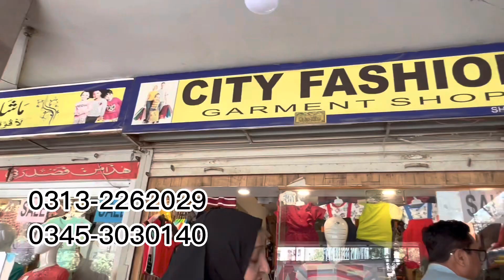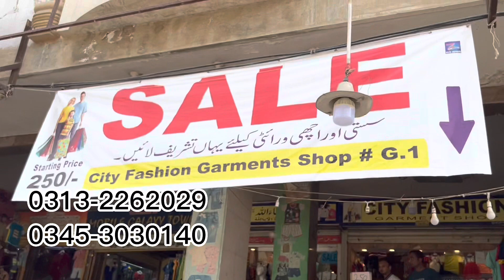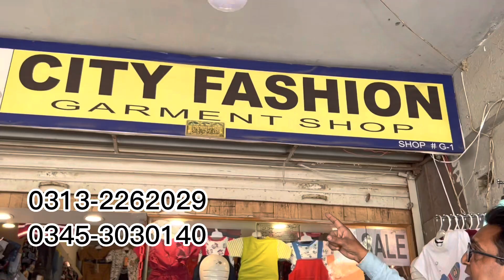Baby Baba Garment Shop/Baby Frocks In 199 Only/Baba Suit In 299 Only/Shorts/Tshirts/Chef Uzma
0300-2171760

ضروری انتباہ

ہم یا ہمارہ چینل شیف عظمی کسی بھی قسم کے کاروبار میں زمہ دار نہی